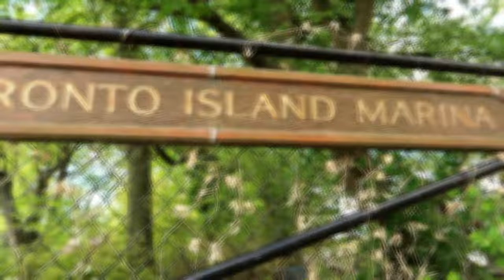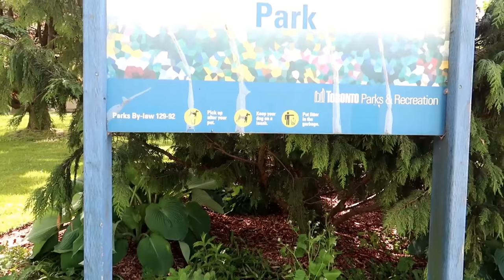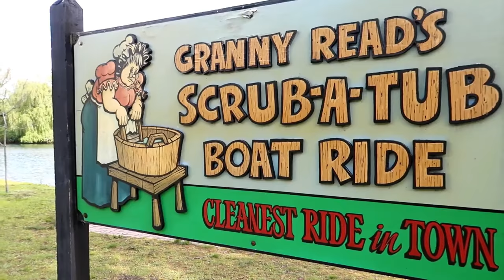CENTER ISLAND | toronto | جزيرة تورنتو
Check out my travel montage video of the beautiful Center island toronto
The Toronto Islands (formerly known as Island of Hiawatha and also known as Menecing, meaning "On the Island" in the Ojibwa language)[1][2] are a chain of small islands in Lake Ontario, south of mainland Toronto, Ontario, Canada. Comprising the only group of islands in the western part of Lake Ontario, the Toronto Islands are located just offshore from the city centre, and provide shelter for Toronto Harbour. The islands are home to parkland, the Billy Bishop Toronto City Airport, several yacht clubs, Centreville Amusement Park, and Hanlan's Beach. The island community is considered to be the largest urban car-free community in North America, although some service vehicles are permitted. Access to the Islands is by ferry, including the City of Toronto ferries operating from Jack Layton Ferry Terminal at the foot of Bay Street, or by water taxis.

The island is a popular recreation destination. Recreational bicyclists are accommodated on the ferries. There is a public bicycle sharing station operated by Bike Share Toronto at Jack Layton Ferry Terminal and bicycles and quadracycles can be rented at Centre Island. Canoes, kayaks and paddle boats can also be rented on the island. A frisbee golf course exists on the island. The main beach is along the south shore and the beach on the west shore is clothing-optional. There is ample park land suitable for picnicking which is popular, several playgrounds, and several gardens.

Equipment
Canon G7X Mark